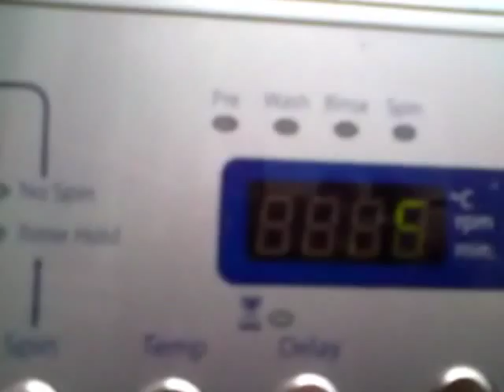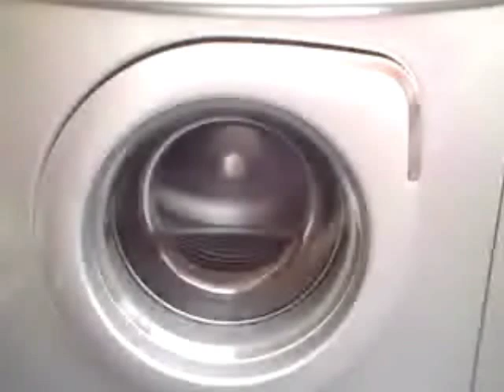samsung big wash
final spin